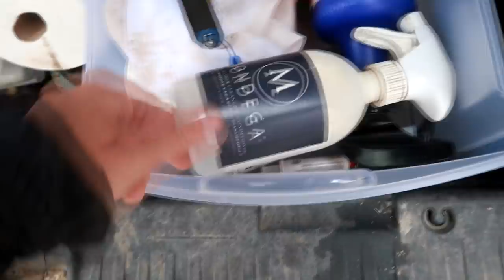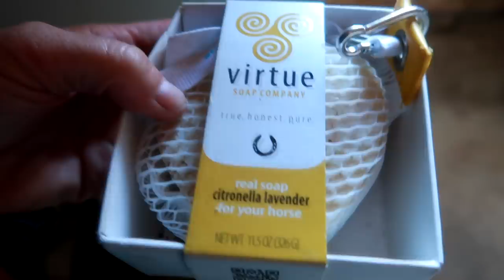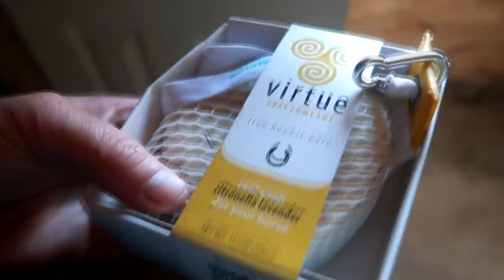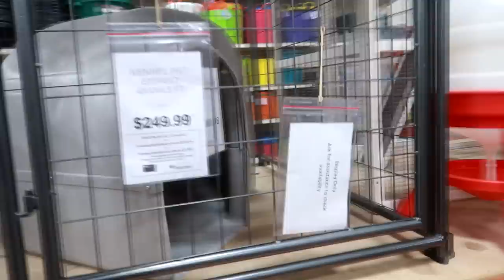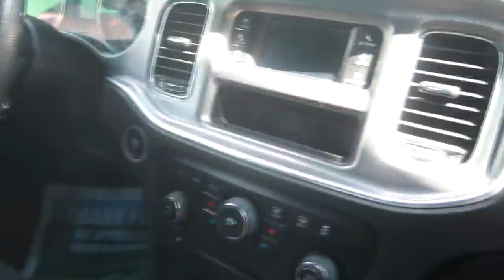Time To End The Lease?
DaybyDayVlogs
110 North Front Street - A3,
Suite #213
Belleville, Ontario, K8P 0A6
Canada